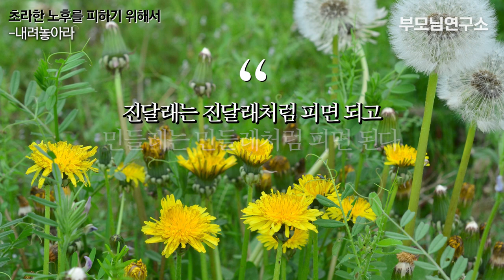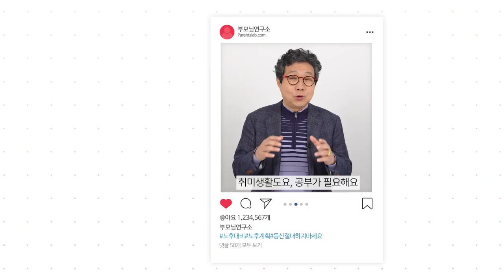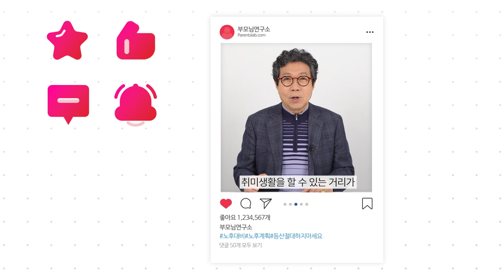"인생이 180도 바뀌었어요" 품격 있는 중년이 되려면 절대 멈추지 말아야 할 것 (조관일 작가)